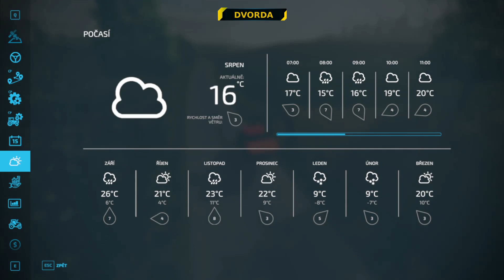Farming simulator 22 (CZ/SK) - MAPA MEDVĚDÍN # 075 - BUDE PRŠET - (AD+CP)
00:00 Práce na seně pokračují
02:35 Místní tankodrom
05:40 Musím koupit krmení pro vepříky
17:50 Tak - a už prší :-/
21:15 Zakázka na hnojení pole 45

Ahoj lidi, ahoj všichni ostatní. Nejsem profesionální farmář a toto video nemusí nutně být návod jak hrát tuto hru. Pravděpodobně dělám při hře chyby, které mi opravdový znalec farmaření neodpustí. Proč tedy nahrávám tato videa? Protože tato hra mě neskutečně baví a baví mě i vytvářet videa. Doufám tedy, že někteří z vás se u tohoto videa budou bavit stejně jako já, když jsem jej vytvářel.

Mám raději kladné reakce na videa :-)